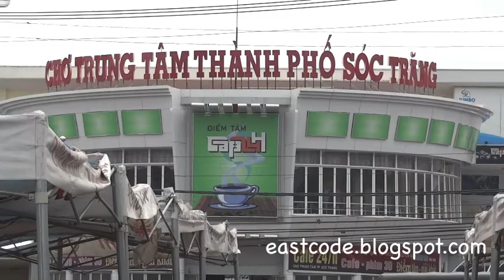evening food shop in front of Cho Trung Tam market Soc trang city Vietnam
various  evening food shops and stalls lines up the street just in front of Cho Trung Tam market  in  Tp. Soc trang city  in southern  Vietnam. we just love the food here  and watching motorcycles and people passing by .